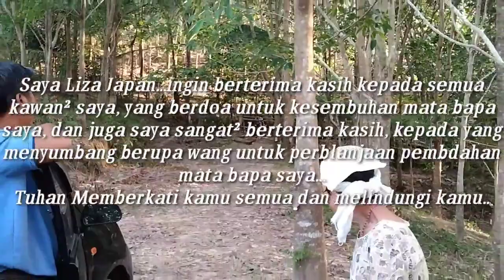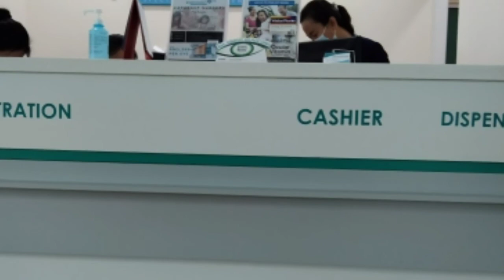KASIH SEORANG ANAK KEPADA BAPANYA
KASIH TUHAN TIDAK PERNAH LUNTUR
YANG BUTA BOLEH MELIHAT
YANG LEMAH JADI KUAT
YANG LUMPUH BOLEH BERJALAN
(DOA MENGUBAH SEGALA SESUATU)
ENGKAULAH TUHAN KEHIDUPANKU